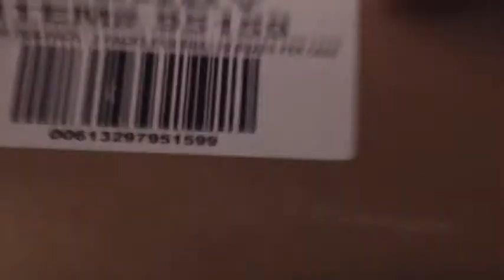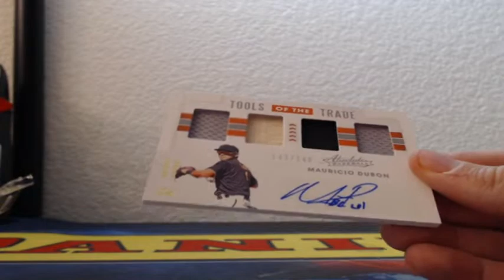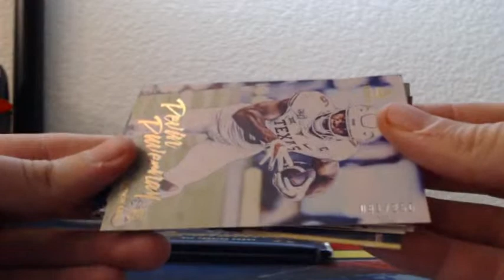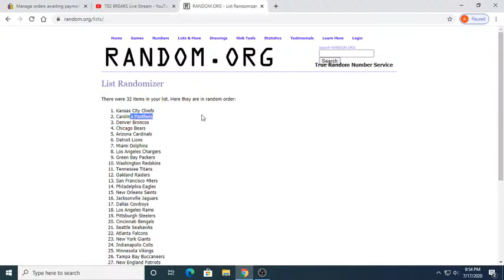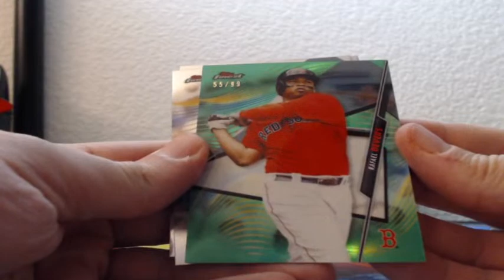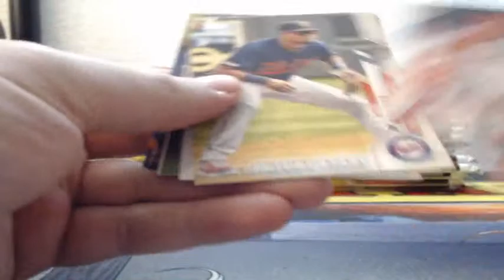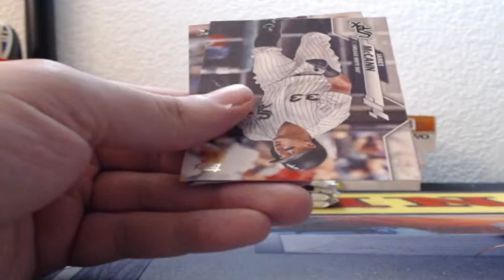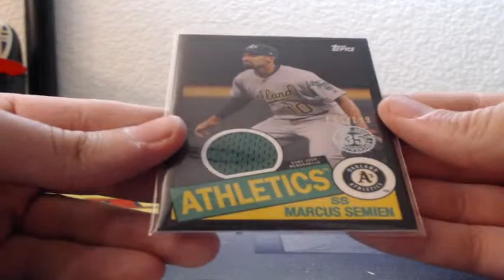702 BREAKS Live Stream